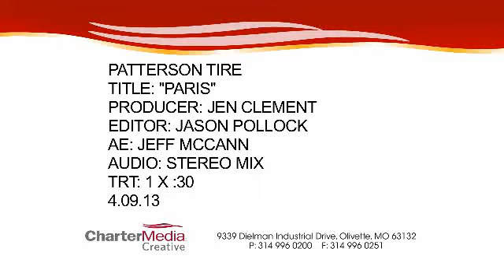Patterson Tire Paris Commercial June 2013